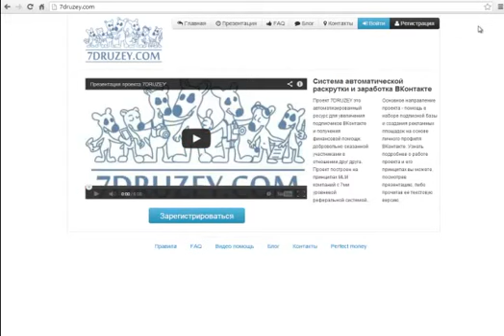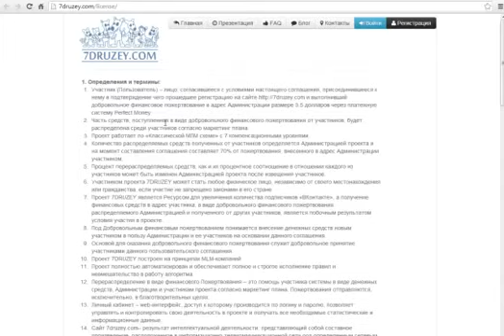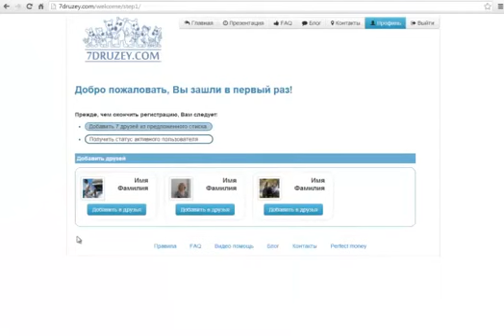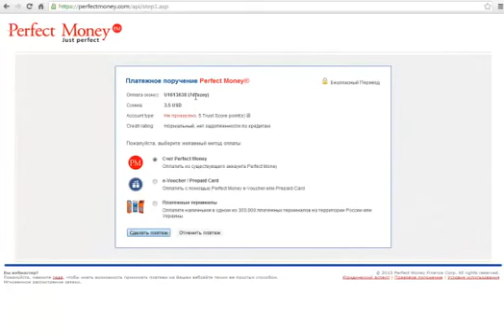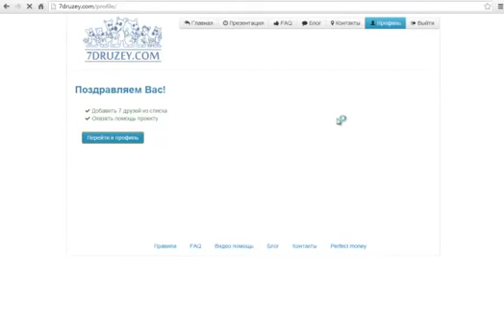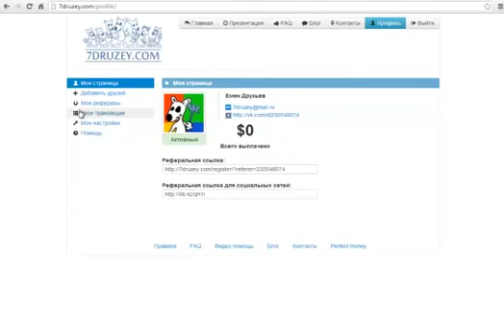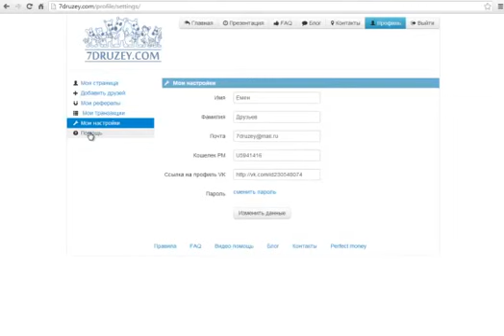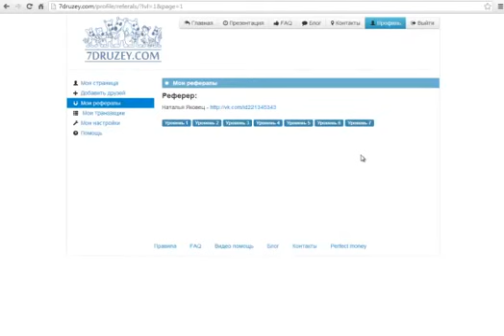Регистрация 7DRUZEY и обзор ЛК участников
Система автоматической раскрутки и заработка ВКонтакте